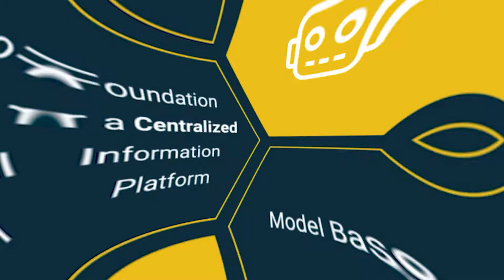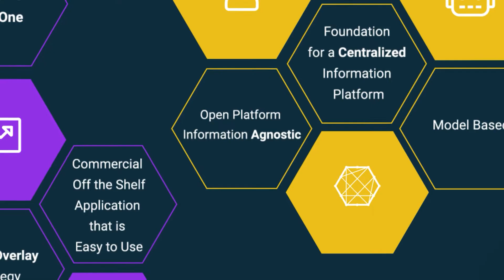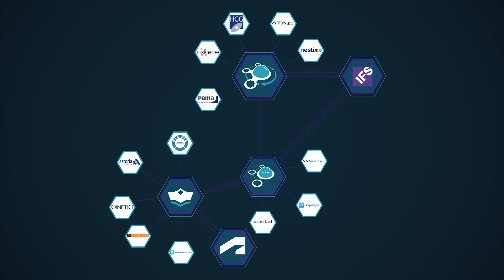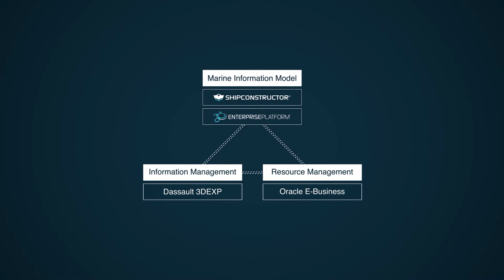SSI - ShipbuildingPLM Overview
ShipbuildingPLM is the only product lifecycle management (PLM) platform that is specifically built for the business of shipbuilding. It allows your shipyard to manage and organize information, understand change, build a foundation for digital innovation, and support MRO activities – without the risks and costs of traditional PLM implementations.

In an ideal world, every department within a shipyard has access and control over the right information at the right time. The reality is that teams:

Struggle to find information.
Doubt the veracity of the information they do find.
Experience a lack of clarity around the handoff of work.
Detect errors later than they hope.
Have trouble communicating the changes that result from those errors.

Learn more about how ShipbuildingPLM can help Shipyards focus on the business of shipbuilding.

SSI makes it easy to solve the shipbuilding industry’s unique challenges by empowering shipbuilders to focus on the business of shipbuilding. We live and breathe the rapidly evolving technologies that define the future of shipbuilding and understand how to implement them specifically for shipbuilders. By working with shipbuilders to solve their business challenges with technology, SSI gives them the power to concentrate on what they do best – shipbuilding.